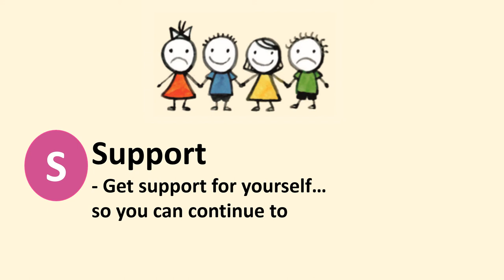Bereaved Children's Awareness Week 2019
Children experience the pain of loss of a death as intensely as adults but they will express it in different ways.

Adults instinctively want to shield or protect children from death. No one can fix or reverse what has happened but as an adult you can do your best to help children through the reality of this difficult time in an honest and open manner. This means knowing how to connect to and mind both your grief and theirs.

Every November Irish Childhood Bereavement Network (ICBN) organise events during the week involving Universal Children’s Day (November 20th) to highlight bereaved children’s needs and provide a voice for them to be heard

The Irish Childhood Bereavement Network is proudly support by the Irish Hospice Foundation and Túsla